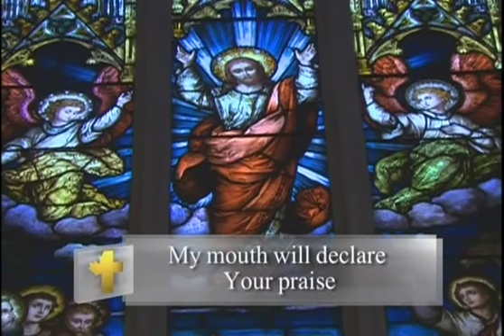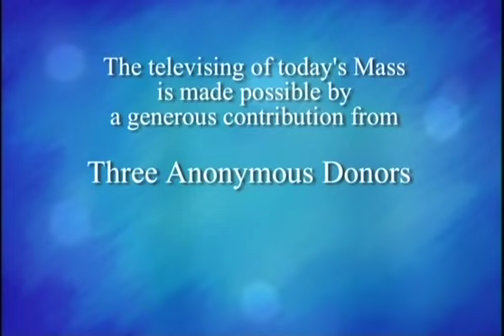Daily Mass, Friday 11 July 2014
Fr.   Michael Coutts celebrates Daily Mass from St. Basil's Church in Toronto, produced by National Catholic Broadcasting Council. Please donate to support production of Daily Mass: 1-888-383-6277 National Catholic Broadcasting Council, 21 Dunlop Street, Richmond Hill, Ontario L4C 2M6, a registered Canadian charity